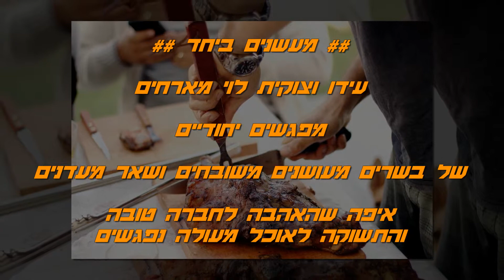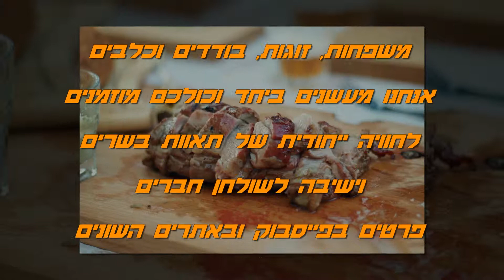Meat @ the Pitmaster Take 4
ארוחת שחיתות של בשרים מעושנים ובירות בוטיק
חוויה ייחודית של משתה קרניבורים שכמותה לא חוויתם בשום מקום אחר
A Feast of smoked meat and butique beers
A unique carnivors meet and meat experience